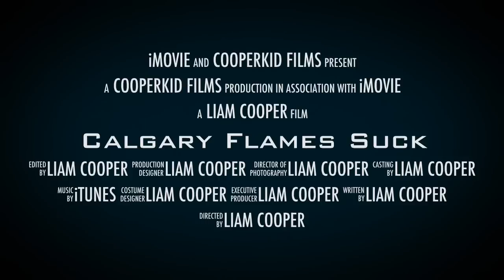Calgary Flames Suck Trailer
This is the trailer of the movie Calgary Flames Suck